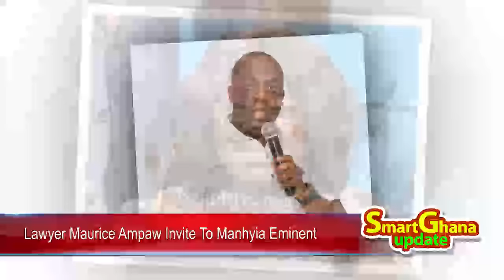Break: Lawyer Ampaw invited by Manhyia for insults on Wontumi media! Frema Opare eye RM with Manhyia